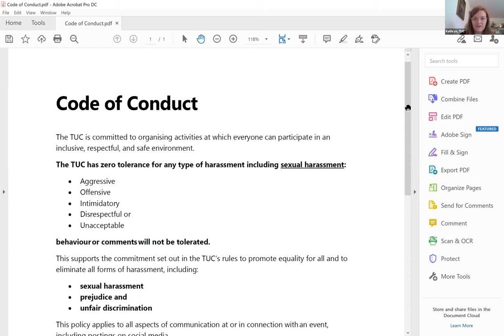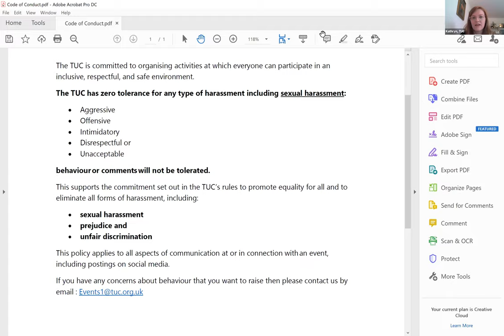Organise 2020: Organising on mental health - from resilience to resistance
Mental health is identified by trade union reps as one of the biggest issues in our workplaces. We’ve raised awareness, but now we need action. How do we move away from individualist responses and organise our collective demands for safer, healthier work?

Panel discussion and launch of the Mental Health Manifesto.

Speakers: Dr Sonia Adesara, doctor and activist, Keep our NHS Public.

Anne Galpin, Co-Chair of Disabled Workers’ Committee and NUJ.

Kendal Bromley-Bewes, Vice Chair of Young Workers’ Committee and

Unison.

Adam Willis, PCS HMLR Group Assistant Secretary.

Chaired by Kathryn Mackridge, TUC.